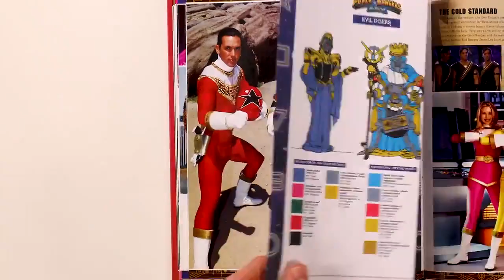Official Trailer | Power Rangers: The Ultimate Visual History Book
"25 years of photos, notes, and more packed into one book. Power Rangers: The Ultimate Visual History by Insight Editions is available now!

Official Trailer for Power Rangers: The Ultimate Visual History Book